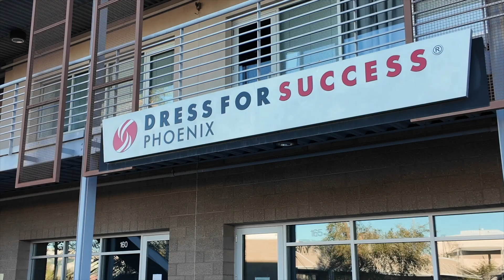Dress for Success Phoenix: 2023 Impact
A snapshot of our year